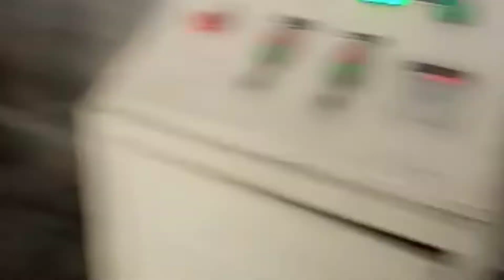Controlling wire|Multy color flexible wire coiling process |Electrical Wire Making|Pakistan |India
In this video we will show you the coiling process of Controlling wire.

for further detail contact with us on #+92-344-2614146